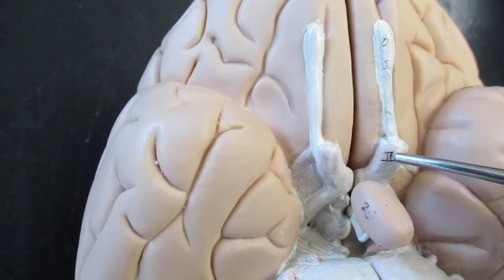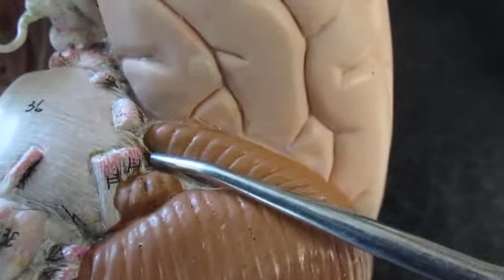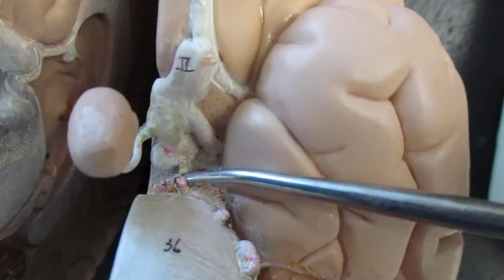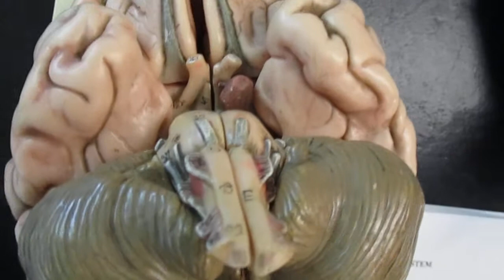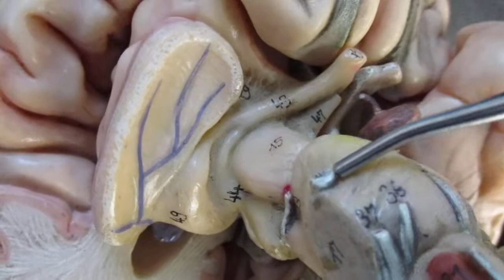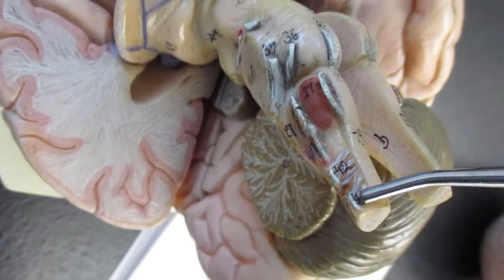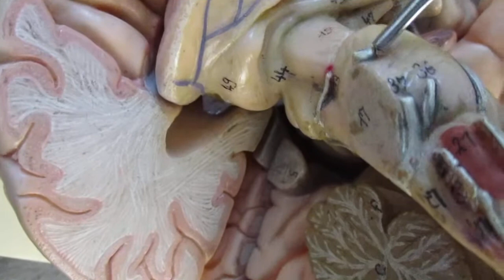Cranial Nerves Models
Cranial Nerves Models; BIO 201; UT Southern; Robert Richardson